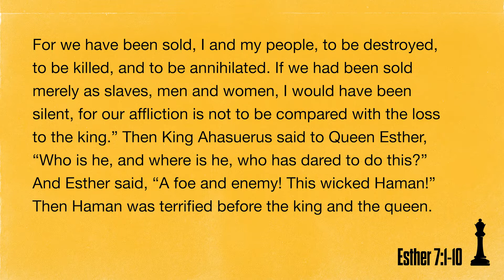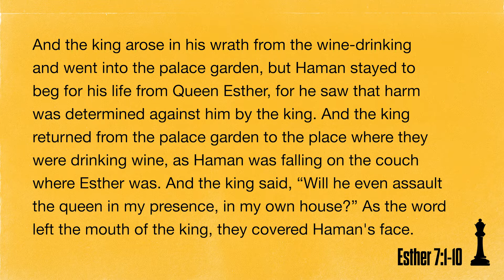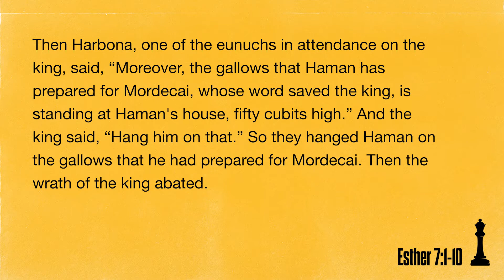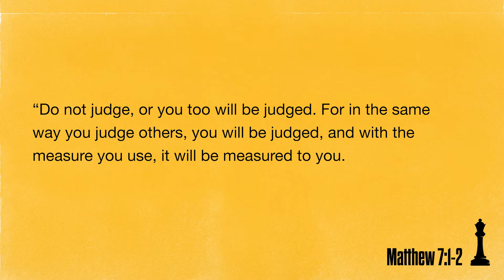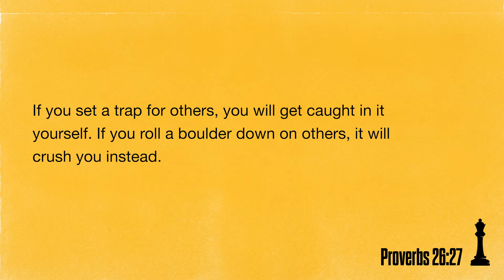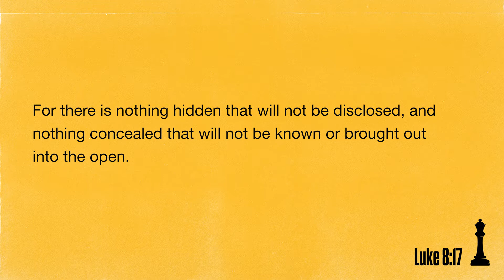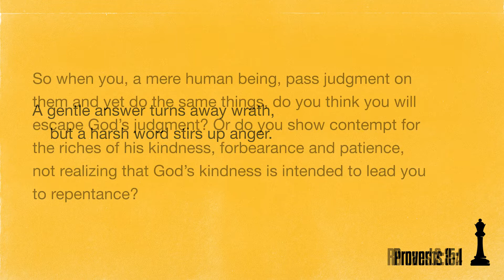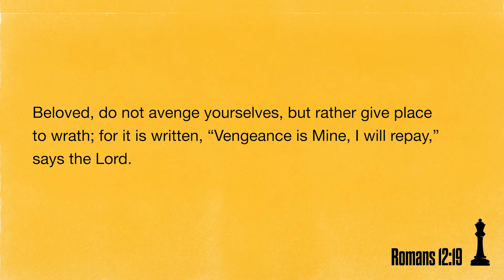The Measure You Use | Pastor Jon Lash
As the world shouts at each other, condemning every thought and action which another human being has, are we any different? Pastor Jon delivers a sobering message in our Esther series. Have we become judge, jury, and executioner for our fellow man?

Welcome
Text “Guest” to

Salvation
Text "Jesus" to